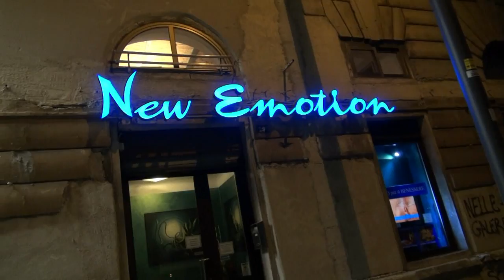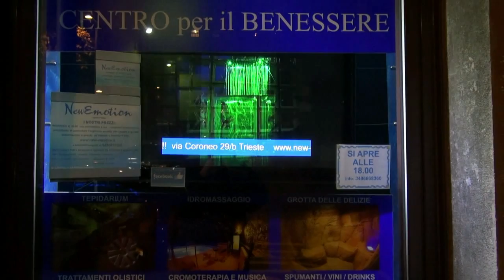Trend and Dance speciale JRS calendar Giugno 2016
Continua il reportage della realizzazione del nuovo JRS Official Calendario 2016 con il secondo backstage presentato da Joe Rivetti dal centro benessere New Emotion di Trieste, in via Coroneo, dove verrà realizzato il calendario. In questo video vedrete la ottava, la nona e la decima modella Miss JRS protagoniste del secondo set per la realizzazione video fotografica del mese di Giugno 2016, Debora Sartorel, Asia Lazzari & co, con un video backstage personal realizzato da Arthur Spielberg e con la conduzione dello speciale by Greta Debernardi... Questo video concorre per la fascia di JRS Miss Web che riceveranno le modelle del clip del mese più cliccato dagli utenti di You Tube; la fascia verrà consegnata nella serata di presentazione del nuovo JRS Official calendar 2016...